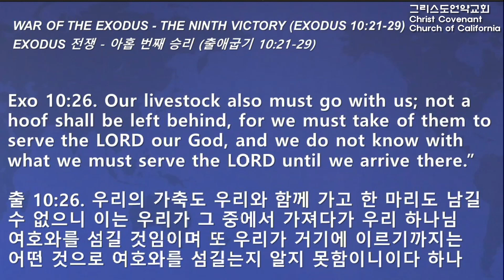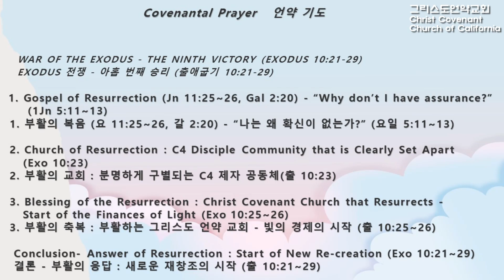Christ Covenant Church of California, Mar 31. 2024 Lord's Day 2nd Worship - Rev. Peter Song